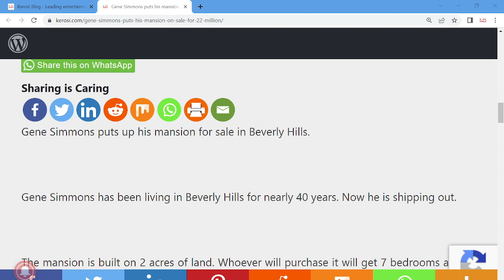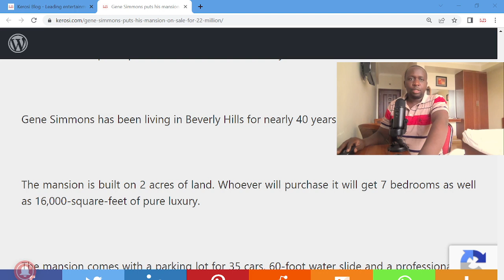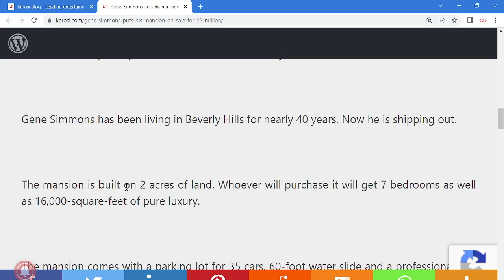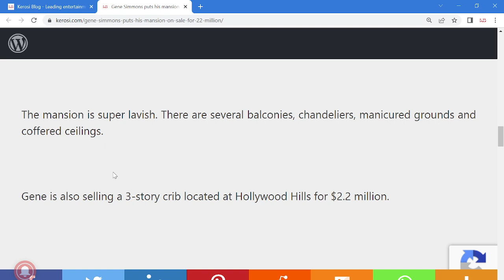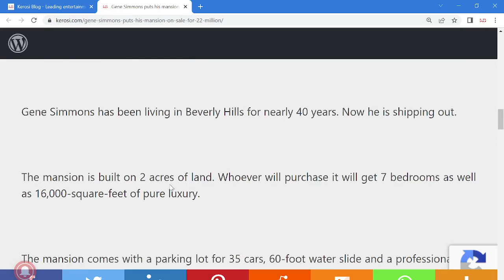Gene Simmons sells his mansion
Gene Simmons puts up his mansion for sale in Beverly Hills.

Gene Simmons has been living in Beverly Hills for nearly 40 years. Now he is shipping out.

The mansion is built on 2 acres of land. Whoever will purchase it will get 7 bedrooms as well as 16,000-square-feet of pure luxury.